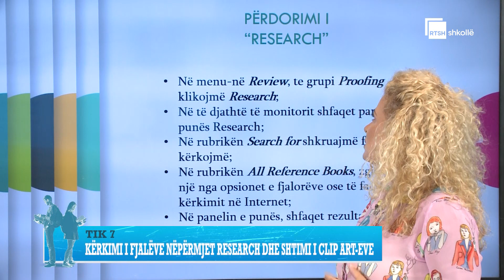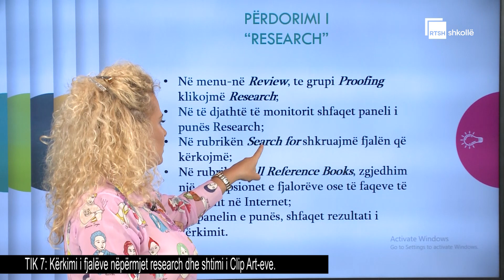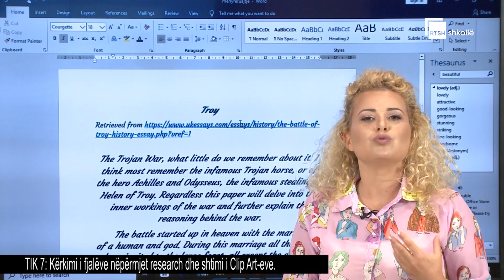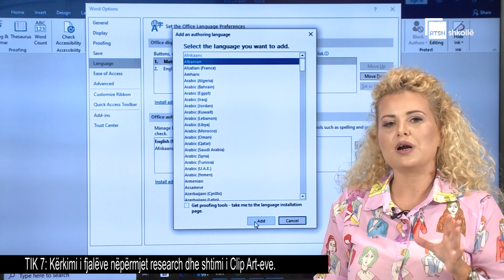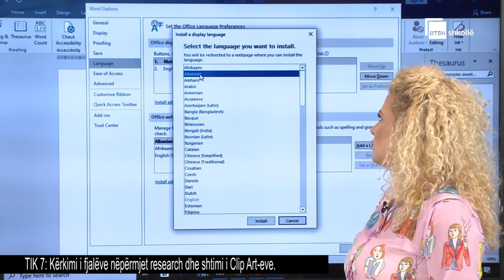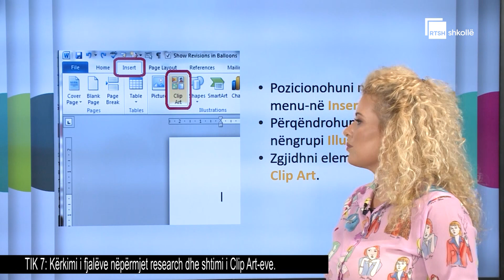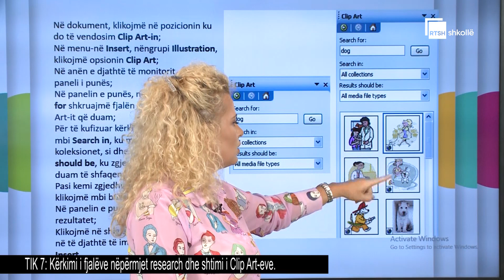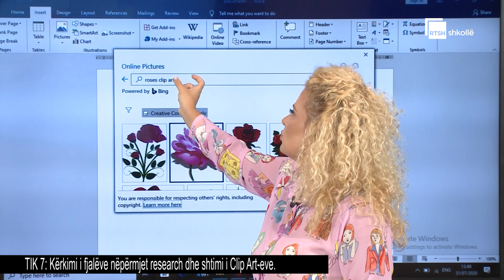Kërkimi i fjalëve nëpërmjet “Research” dhe shtimi i ClipArt-eve | TIK 7